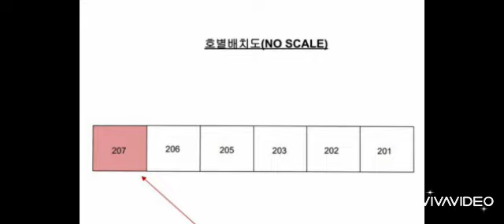대구경북부동산경매-달서구(4)